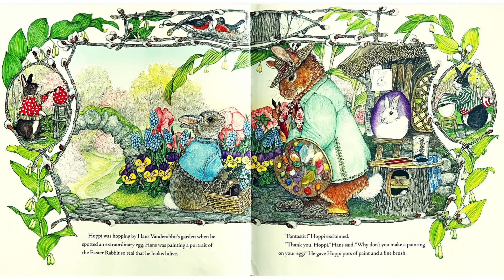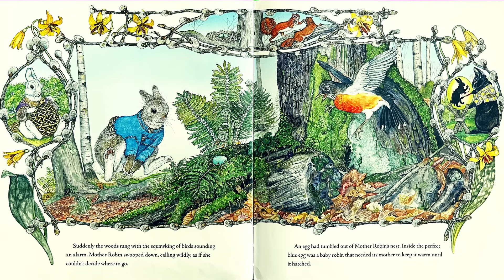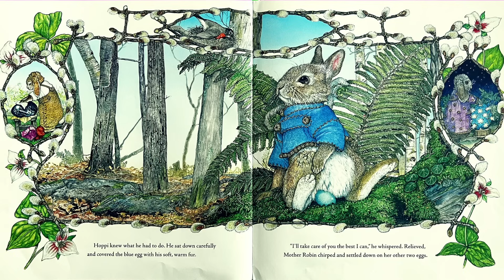The Easter Egg by Jan Brett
If Hoppi can make the best Easter egg, he will get to help the Easter Rabbit with his deliveries on Easter morning. But it is not so easy. Discouraged, he goes into the woods to think when a blue robin’s egg tumbles out of its nest. Hoppi keeps it safe and warm until the baby bird hatches, and when the Easter Rabbit arrives, he declares the empty blue eggshell the very best one to reward Hoppi for his kindness.